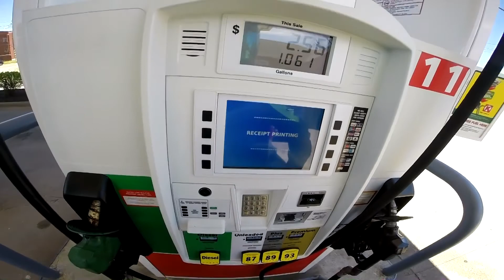Mile 440 - CANAL PLACE - Beginner's Ride On A 2017 Honda Grom - Ohio USA Akron